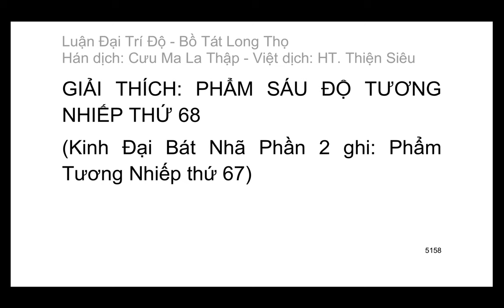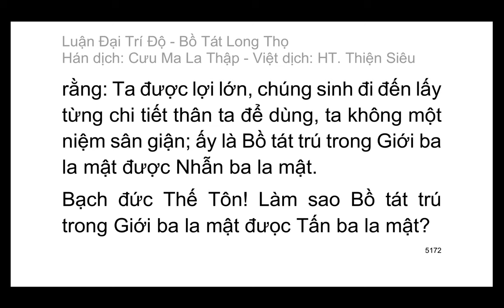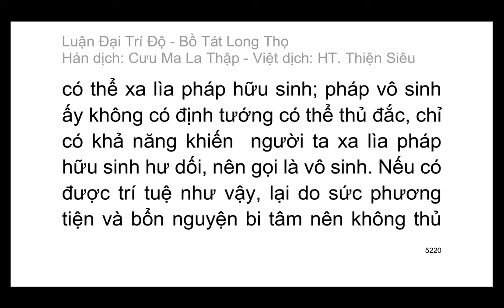Đại Trí Độ Luận| Bồ Tát Long Thọ| Hán dịch: Cưu Ma La Thập| Việt dịch: H.T Thích Thiện Siêu (tiếp)